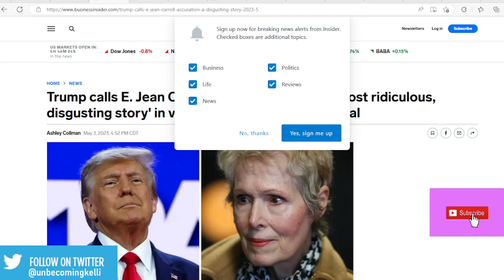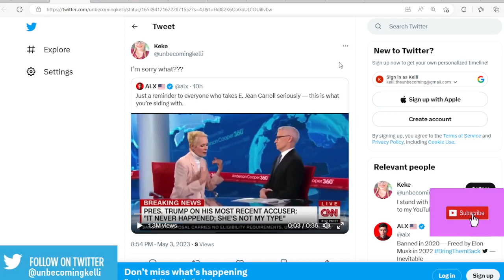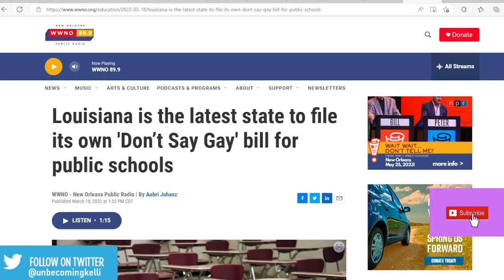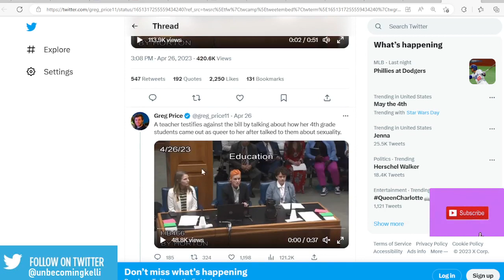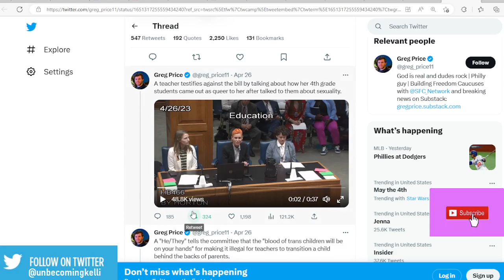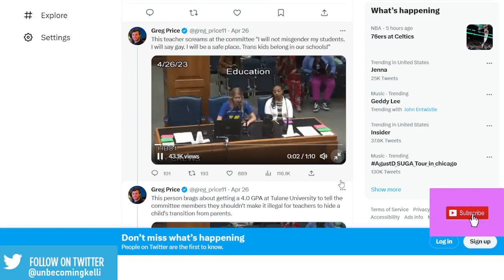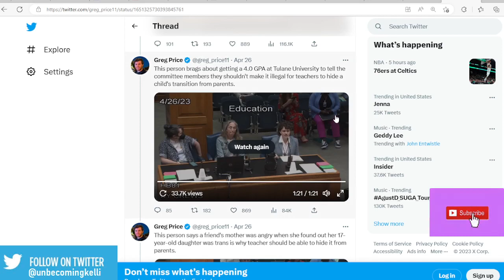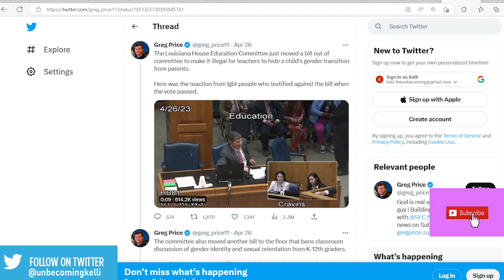LOUISIANA PASSES DON'T SAY GAY BILL?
MY HOME STATE HAS MADE NEWS FOR SUPPOSEDLY BEING THE NEXT STATE TO PASS CONTROVERSIAL LAWS AGAINST INDOCTRINATION, I HAVE SOME THOUGHTS ON THE PROCEEDINGS